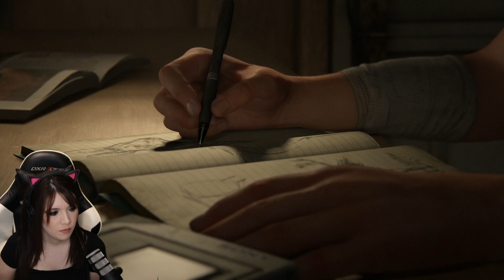The Last Of Us Part 2 | Joel's Stolen Missing Parts | Part 1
The Last Of Us Part 2 - In this episode we meet Joel and Ellie again! We find out that Joel can sing and we also get to pet a puppy! :D